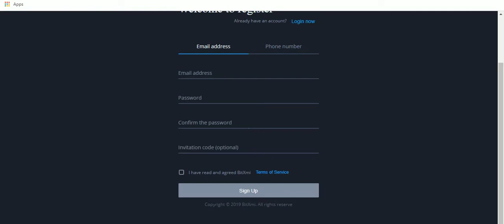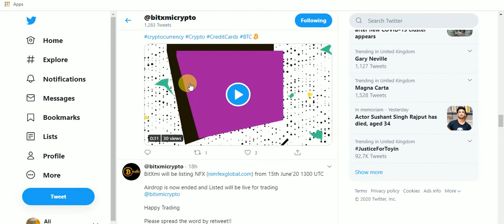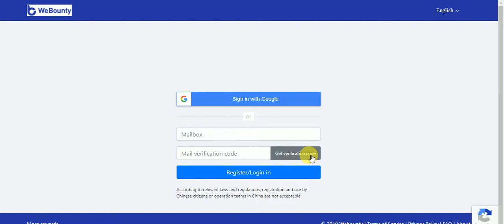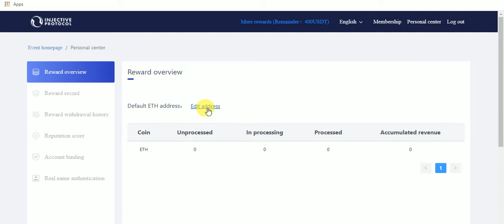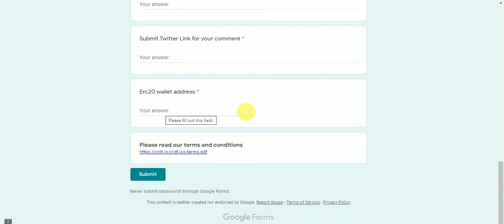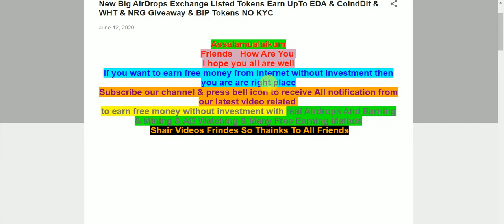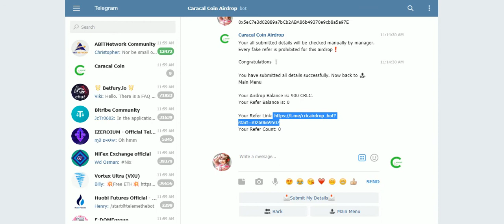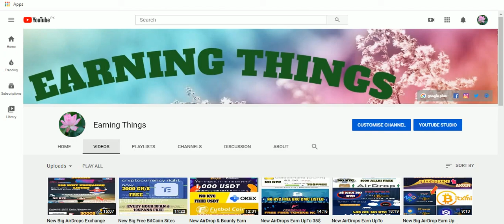New Big AirDrop Earn UpTo TECH CLG SCN CMT 200 USD Bounty CRDT 18$ CRLC & 10 000 L-BIT Tokens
New Big AirDrops Earn UpTo TECH CLG SCN CMT 200 USD Bounty CRDT 18$ CRLC & 10 000 L-BIT Tokens NO KYC Just Join
Assalamualaikum